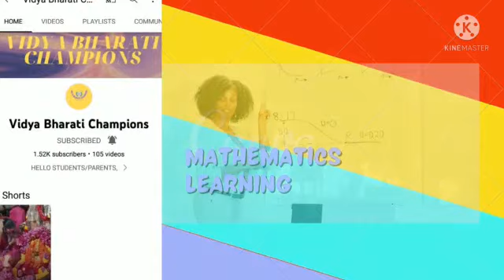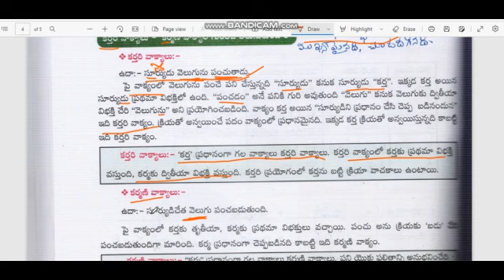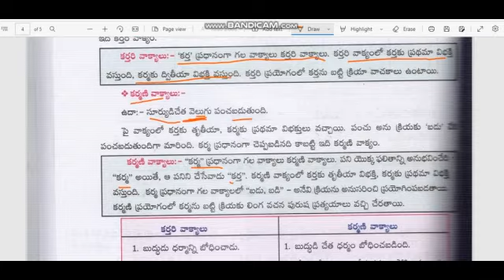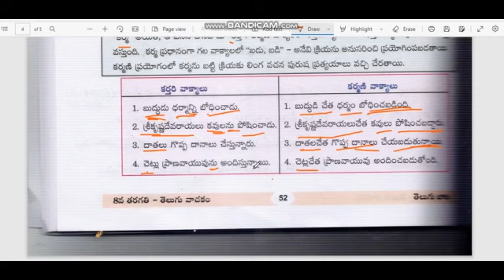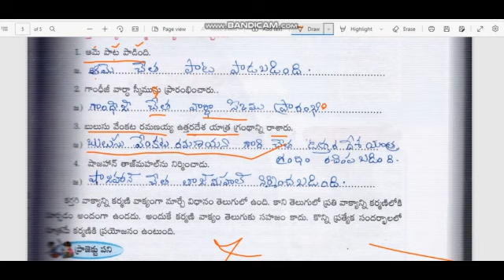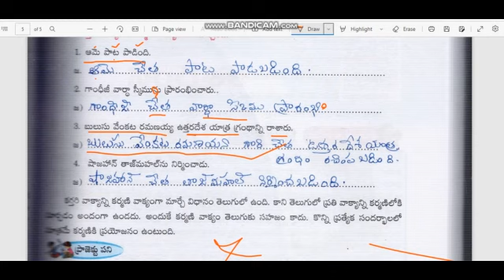Naa yatra 8th class samanya v samyukta vakyalu kartari karmani vakyalu @*Vidya Bharati Champions *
Naa yatra

8th class
samanya samyukta vakyalu

 kartari karmani vakyalu

@*Vidya Bharati Champions *